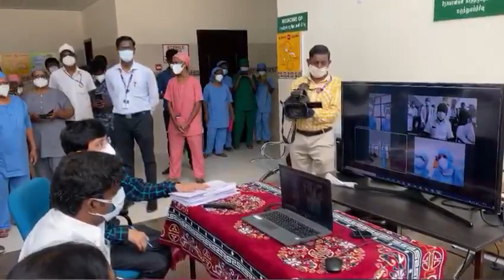Launched an additional 250 beds equipped with oxygenation lines, 100 ventilators and 70 highflow nas